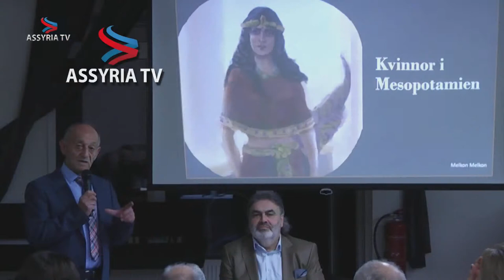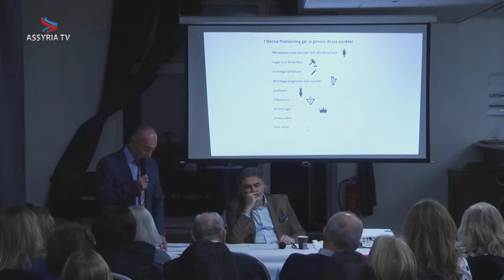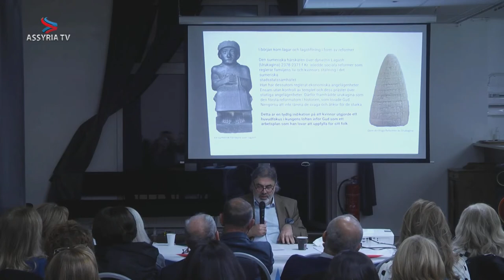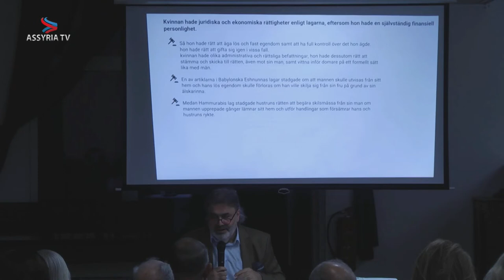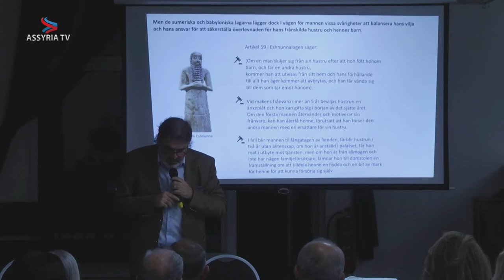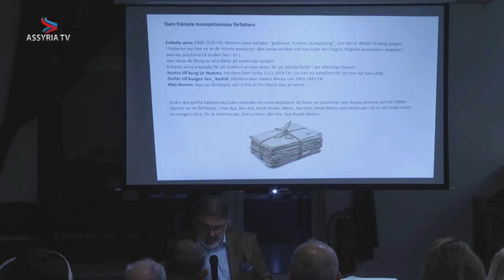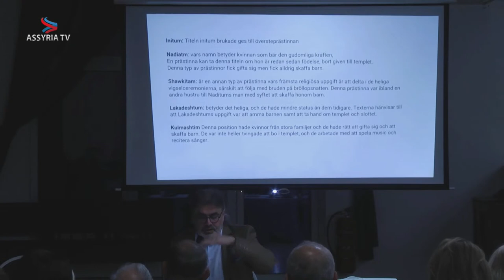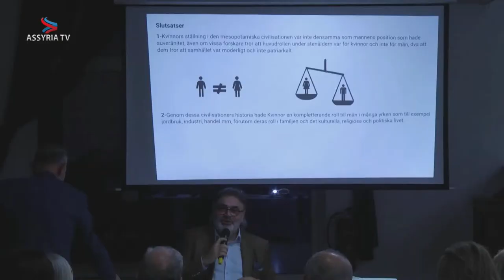Writer Malkon Malkon on Mesopotamian Women (in Arabic)